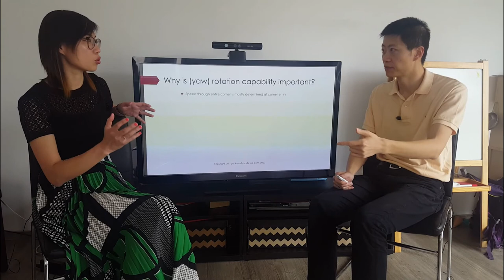Why yaw rotation acceleration is crucial for corner speed.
In cornering, is yaw acceleration perhaps more important than lateral acceleration? Funnily enough I have never seen this topic discussed anywhere else on Youtube.

We've all heard about lateral acceleration in cornering and how many Gs F1 cars can pull in the corners, but what's rarely discussed is how yaw acceleration might be even more crucial to laptime. Speed through a corner is probably 90% determined at the corner entry where there is actually very little lateral acceleration but the rotation has to be initiated. It's yaw acceleration capability that initiates the rotation at corner entry, and stops the rotation at corner exit to enable power to be put down.

The course itself from which this clip was taken - free for limited time